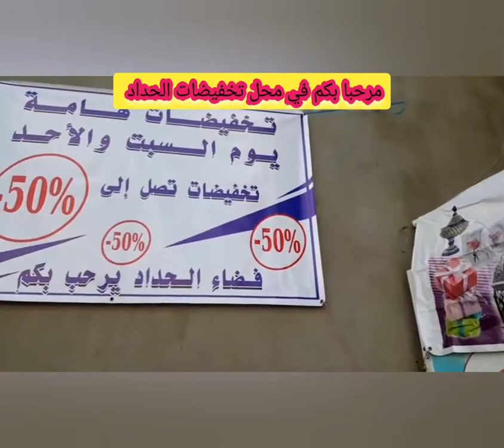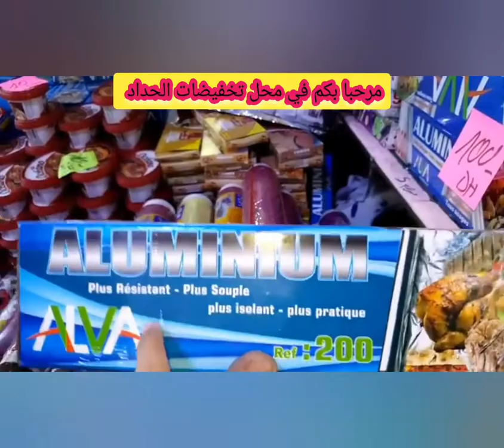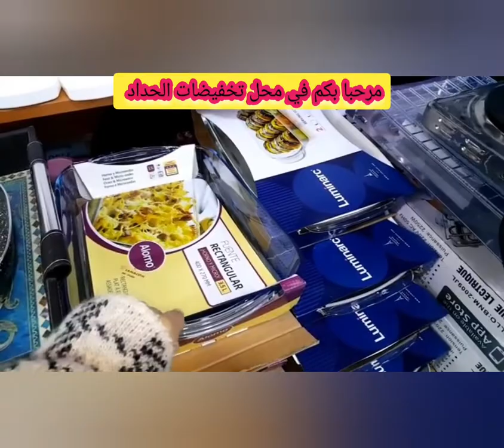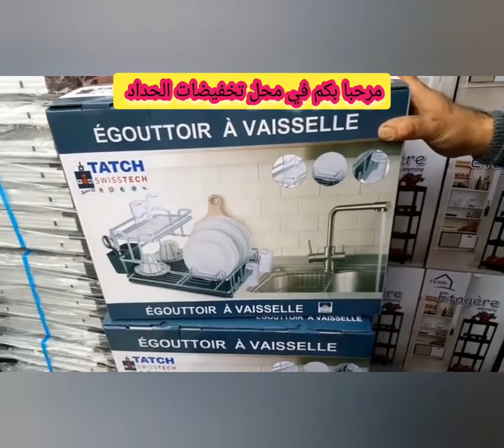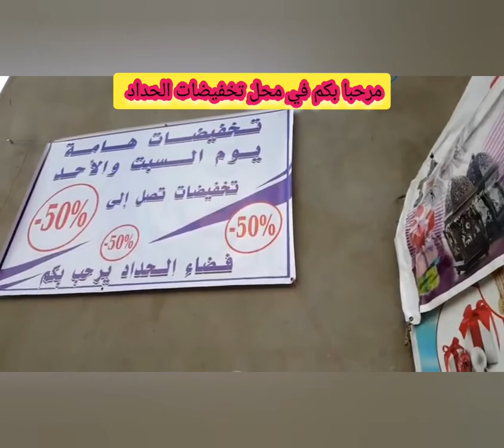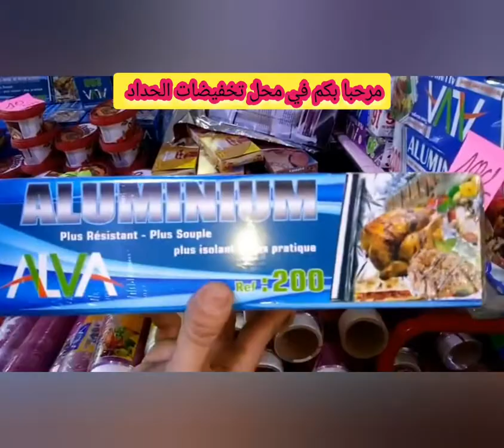محلكم تخفيضات الحداد يفاجيء زبناءه الكرام بتخفيضات خيالية💝🏃‍♀️💞يوم السبت والاحد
تخفيضات جديدة وعروض ديال الهبال